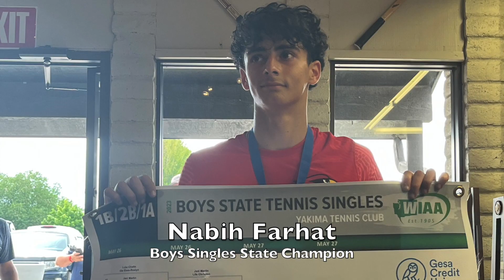Seattle Academy 2023 Spring Sports Championships Highlight Video